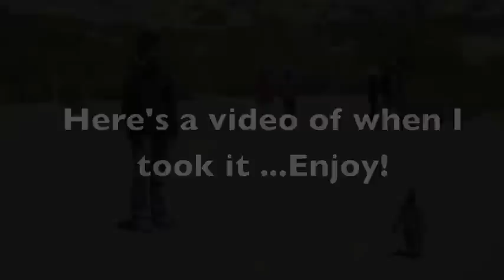Dave with his penguin friend in Punta Tombo Argentina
I took one of my fav pics of Dave in Argentina. Here's a video of when I took the picture! Enjoy!

Magellanic penguin colony in Punta Tombo in Chubut Argentina